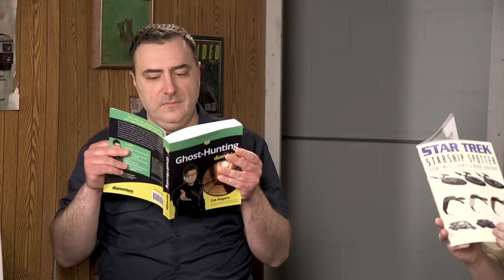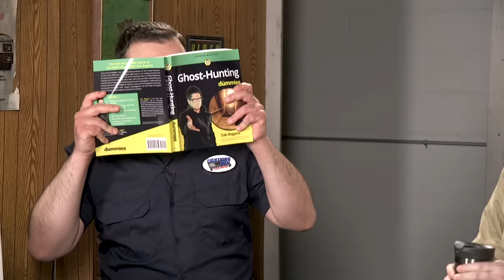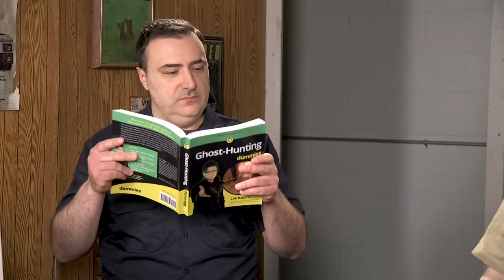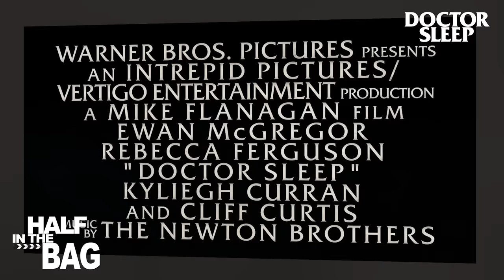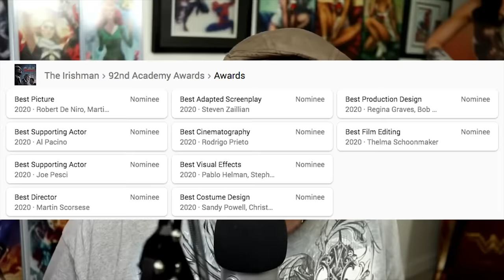Half in the Bag: Doctor Sleep and Parasite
Mike and Jay realize there are no newly released movies worth wasting any amount of air on and discuss some recent-ish movies instead! The Academy Award-showered Doctor Sleep, and the box office bomb that nobody saw, Parasite!